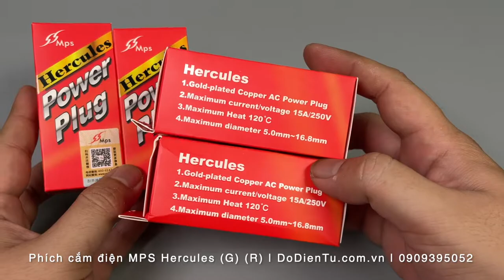MPS Hercules (G) (R) | Phích cắm điện Hi-end | Lõi đồng Photpho mạ vàng 3u | DoDienTu.com.vn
Đây là phích cắm điện thường được thấy trên các thương hiệu lớn trong ngành audio như : In-akustik , Voodoo , Gigawatt ...